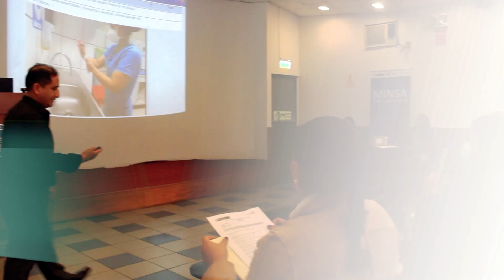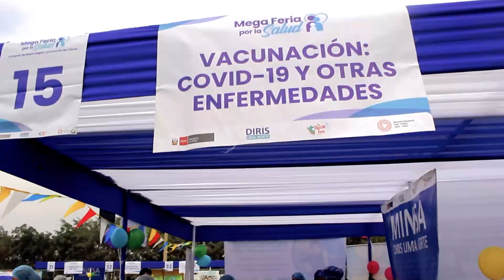DIRIS Lima Norte: Resumen de actividades setiembre [Parte I]🩺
✅ Entérate de los acontecimientos más importantes que fueron noticia del 2 al 16 setiembre que permitieron acercar los servicios de salud a la comunidad y fortalecer las capacidades del personal de salud.